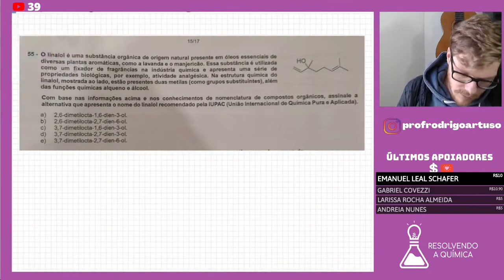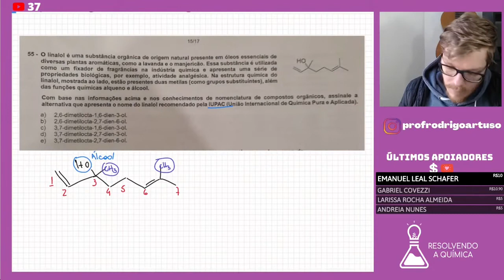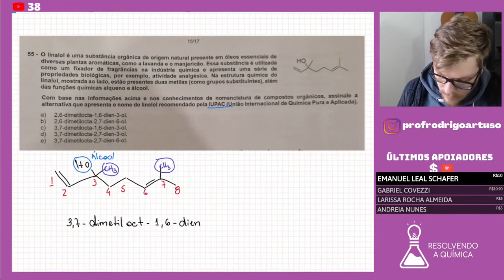QUESTÃO 55 - Química UFPR 2021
O linalol é uma substância orgânica de origem natural presente em óleos essenciais de diversas plantas aromáticas, como a lavanda e o manjericão. Essa substância é utilizada como um fixador de fragrâncias na indústria química e apresenta uma série de propriedades biológicas, por exemplo, atividade analgésica. Na estrutura química do linalol, mostrada ao lado, estão presentes duas metilas (como grupos substituintes), além das funções químicas alqueno e álcool.
Com base nas informações acima e nos conhecimentos de nomenclatura de compostos orgânicos, assinale a alternativa que apresenta o nome do linalol recomendado pela IUPAC (União Internacional de Química Pura e Aplicada).